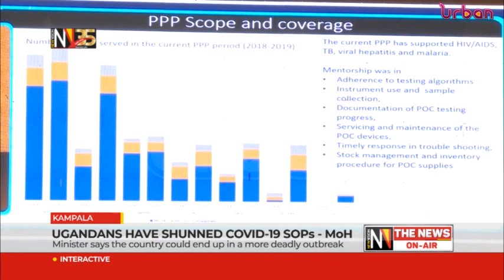Ugandans have shunned COVID 19 SOPs